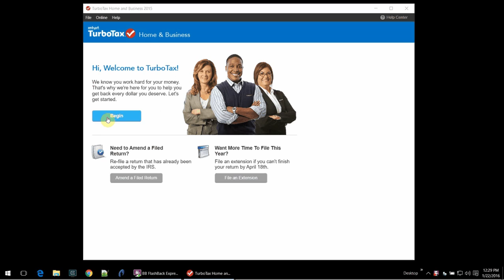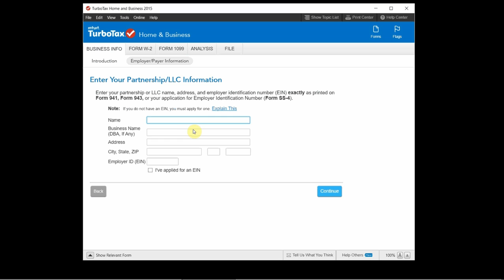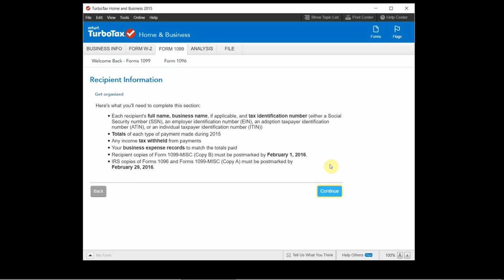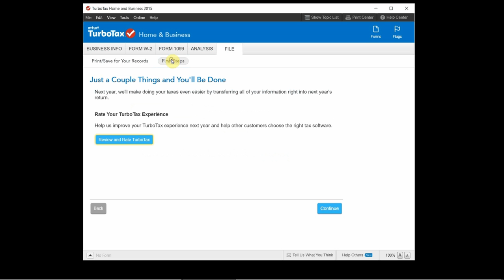Use TurboTax to Prepare W-2s and 1099s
to compare versions of TurboTax.

Hi,
In this video we show you how to use TurboTax Home & Business to prepare W-2s or 1099s for your employees or contractors. This is really aimed at people who run a small business as a sole proprietor or single-member LLC, but you can use it to prepare W-2s for any type of situation.

After you prepare the W-2s or 1099s, you can also use TurboTax to electronically file (e-file) the forms with the IRS. You can also print them out to send to your employees.

This is an extra feature of TurboTax Home & Business. It's not just a tool to file your tax return, but it can help you with your business as well.

Nate

to see all our recommended tools for personal and small business financial management.